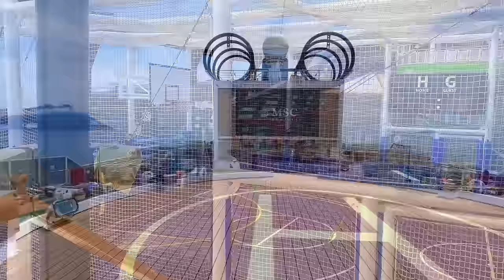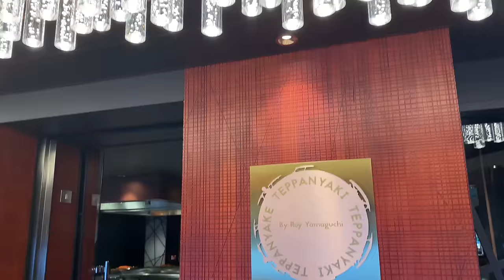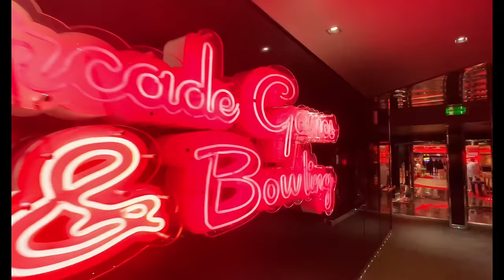MSC Seaside Cruise Ship Tour 4K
Hello Everyone!! Finally i can share a new video with you about my  last cruise with MSC Seaside in the Mediterranean Sea in  May 2021! I’ve spent last week onboard MSC Seaside so now I can show you what it’s really like cruising in 2021! MSC Seaside cruise ship cruising in the Mediterranean Sea for the first time because it was sent to USA as soon as it left Fincantieri ship yard in 2017!
The cruise went very well. MSC was taking their procedures extremely seriously and are really leading the way when it comes to returning to cruising.
MSC are spending €500,000 euros PER CRUISE to make sure that the cruises are coronavirus safe. They’ve had to spend so much on coronavirus tests, sanification,  setting up labs, medical teams and so on.
I loved being on board and i think cruise ships are the safest way to travel in this period!
Let me know what do you think about cruising during covid era and how you like the NEW Way of cruising. I cant wait to go on board again and i am very happy MSC Cruises is doing really well and keeping everything safe and under control!
Please consider subscribing if you like fun cruise ship videos including cruise ship tours, stateroom cabin tours, reviews, cruise ship food, walking tours on board cruise ship, cruise tips and tricks, cruise ship sailing away,cruises in ports, excursions in ports, cruise ship horn battles, cruise ships during bad weather, cruise ship building, cruise sea trials, cruise ship maiden calls, cruise delivery ceremony, cruise christening, cruise coin ceremony, cruise steel cutting ceremony, first sailing of a new cruise ship, cruise vlogs and live shows. I love to cruise, i bring you along on all of my cruise adventures around the world including the Mediterranean, Caribbean, Europe, USA, Russia and Asia. I love to sail with the best cruise liners in the world including Royal Caribbean, Norwegian Cruise Line, Virgin Voyages, MSC Cruises, Costa Cruises, AIDA, Disney Cruise Line, Celebrity Cruises, Princess Cruises, P&O, Carnival Cruises and river cruising! Im not paid by companies and my videos are all about my personal experience on board, cruise reviews, cruise tours on board in first person!